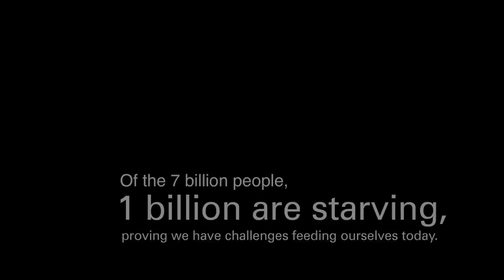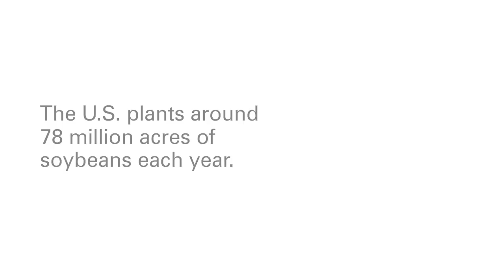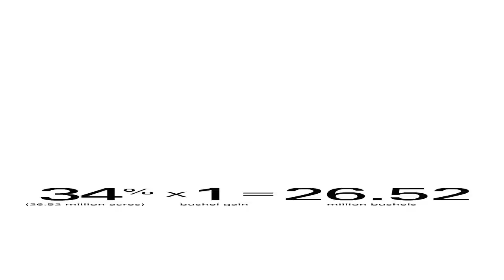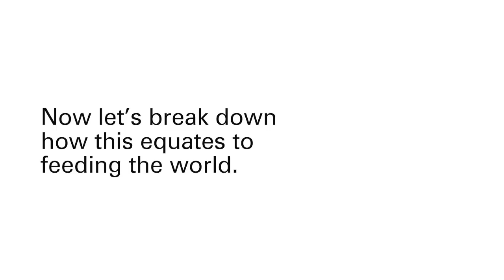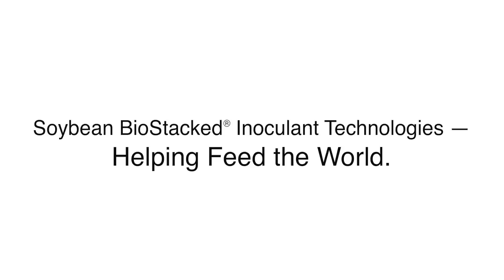Feeding the World with Vault HP | Becker Underwood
See how Becker Underwood is helping to feed the world using sustainable soybean BioStacked technology.